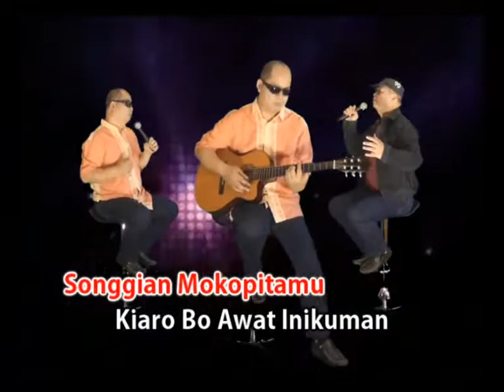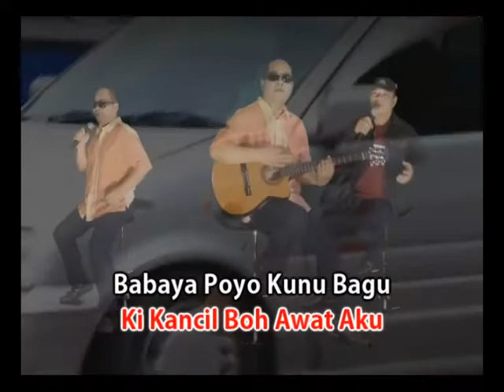Babaya Poyoh - Benedick Oliver ( Kuala Penyu )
Artist: Benedick Oliver Lidadun
Song/lyric: Fredolin John Blanko & Benedick Oliver Lidadun
Kuala Penyu, Sabah , Malaysia
North Borneo
MTV Karaoke